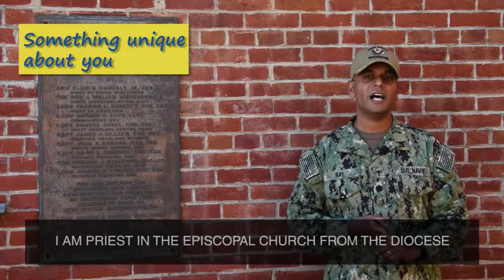Faces of CNIC- Chaplain P. K. Ray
Chaplain P. K. Ray serves Naval District Washington (NDW) as the  director of the Chaplain's Religious Enrichment Development Operations (CREDO) at the Washington Navy Yard, D.C. "Faces of CNIC" introduces the Sailors and civilian employees behind the shore-enterprise operations, programs and policies for the fleet, fighter and families Navy-wide. (U.S. Navy video by Kyle Z. Hendrix)